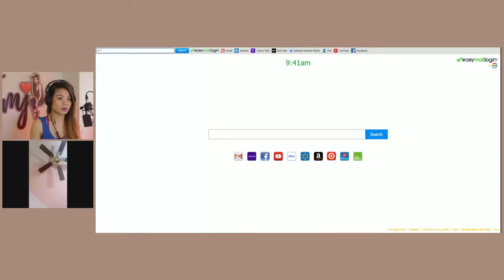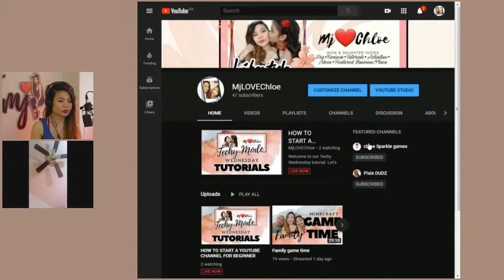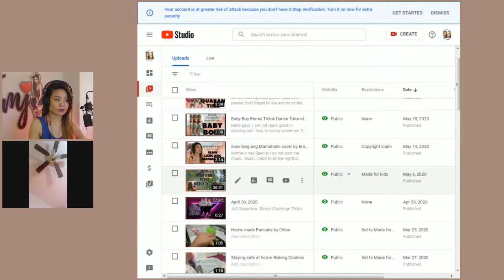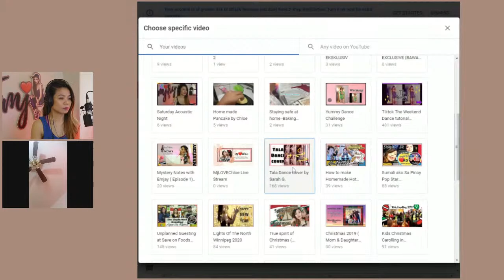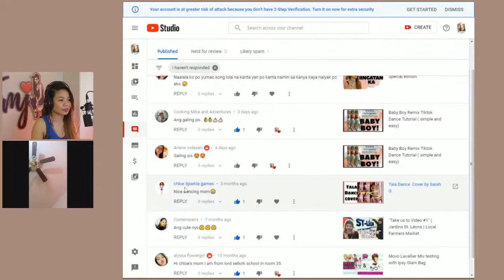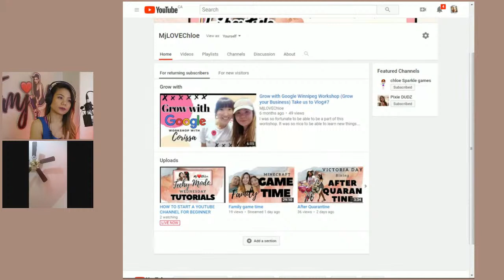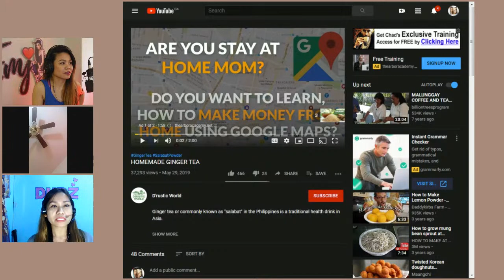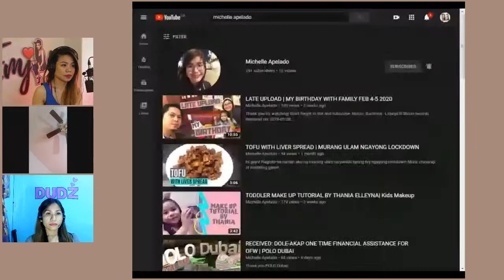HOW TO START A YOUTUBE CHANNEL FOR BEGINNER (Tagalog) Recorded Live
Welcome to our Techy Wednesday tutorial.
Let's talk about vlogging for beginners.
As I promised last time I'm goin to address all the questions I received from you guys but I'll start with old ones and beginner's mode.
Please tune in today at 9:30 am. On my Youtube channel.